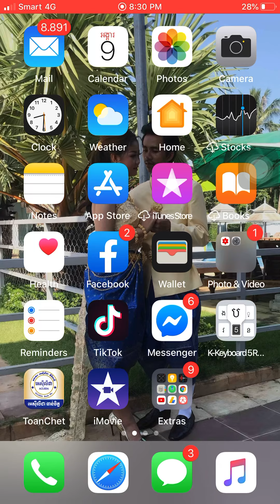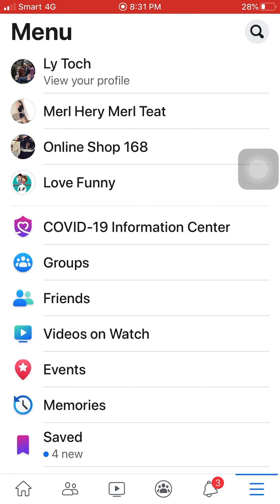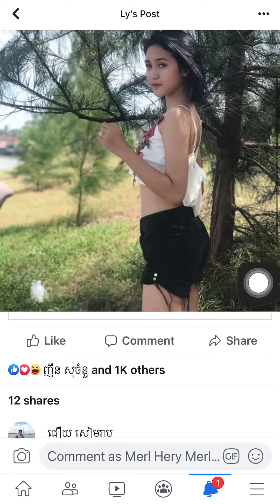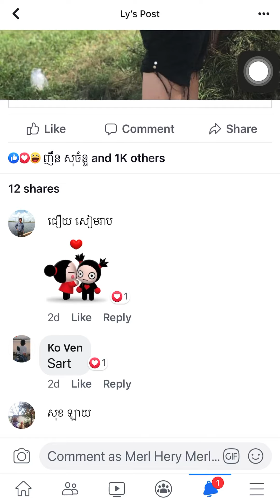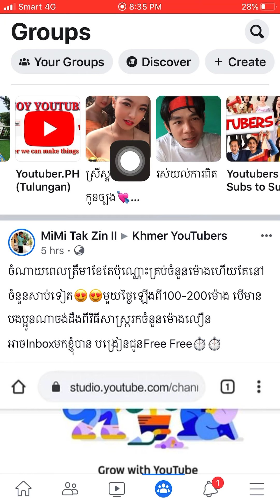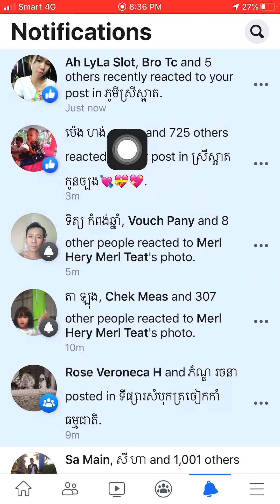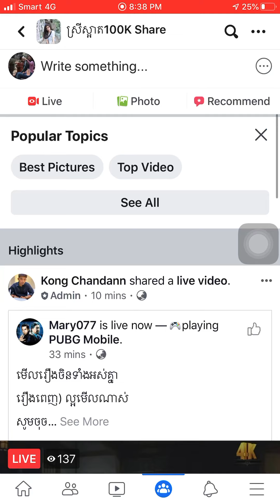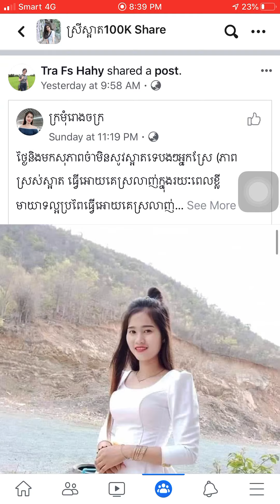ធ្វើផេកមានអ្នក like ច្រើនមិនប្រើលុយ How to Make Pics Have You Like And Follow More Without Money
How to Make Pics Have You Like And Follow More Without Money